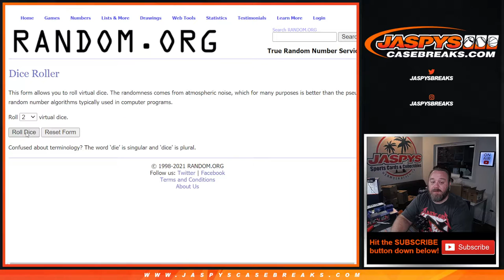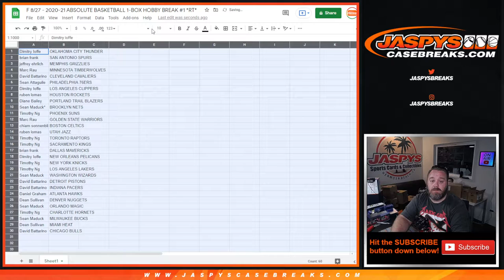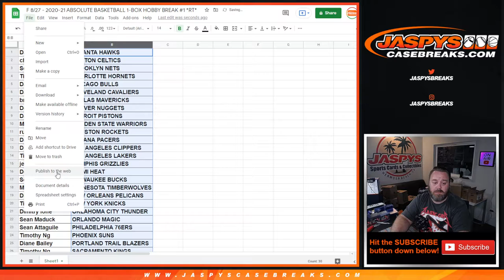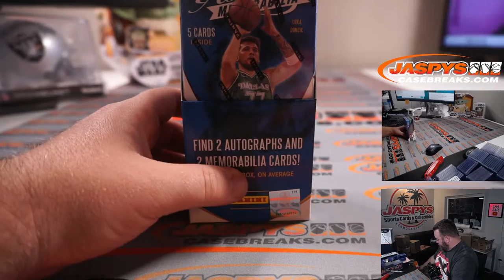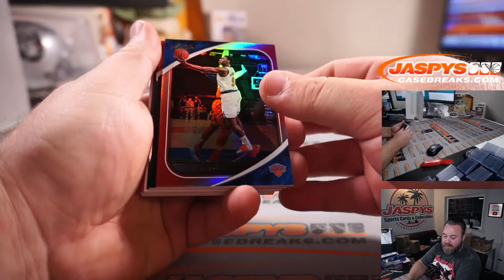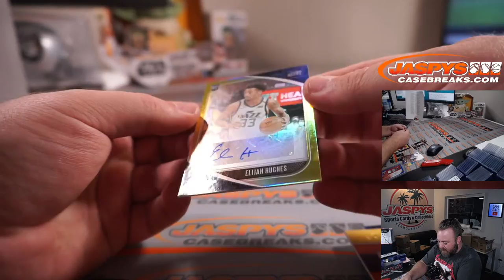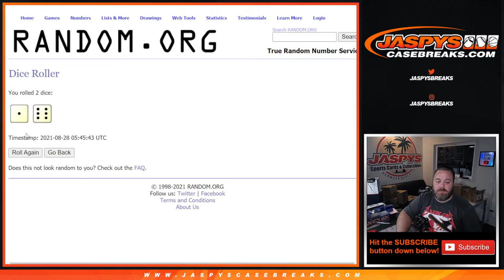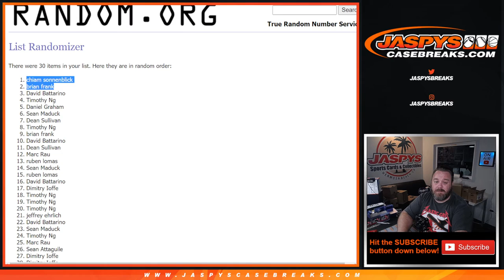F 8/27 - 2020-21 ABSOLUTE BASKETBALL 1-BOX HOBBY BREAK #1 *RT*